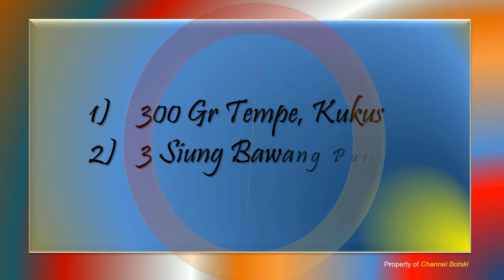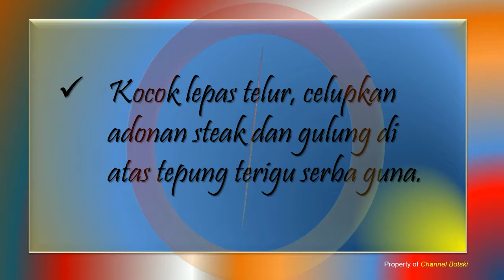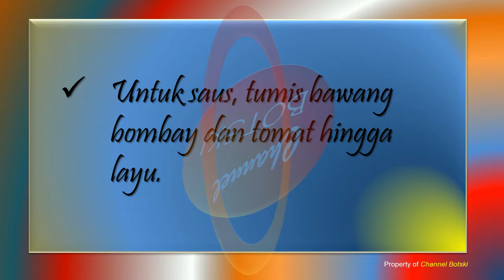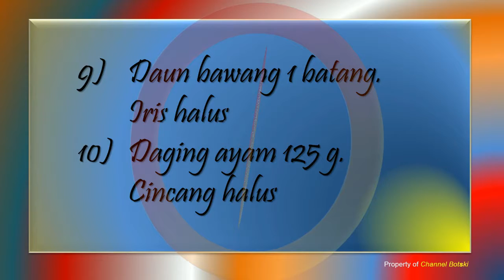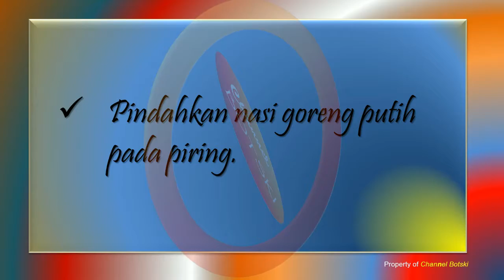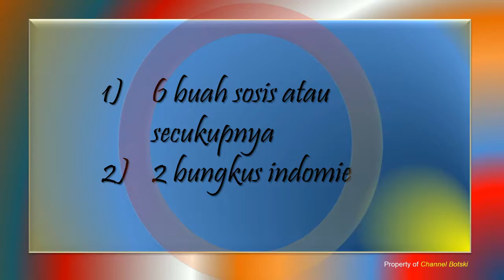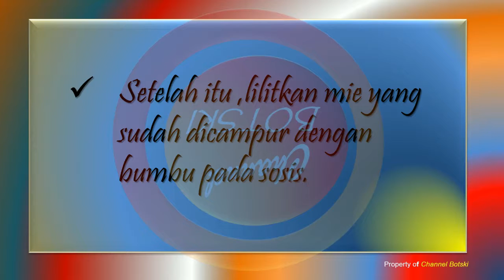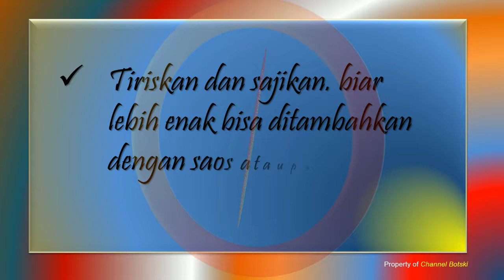" Makanan ANAK KOST "..... Murah Meriah tapi Enak & Nikmat...!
Di zaman dahulu, resep-resep juga beredar dengan cara lisan sehingga beberapa bagian di atas juga hilang dan kadang-kadang menimbulkan variasi masakan. Sebagian orang juga hanya menggunakan resep sebagai acuan dan ia memberikan variasi sendiri seperti pada komposisi dan cara memasak serta pelengkapnya.

Salam,
CHANNEL BOTSKI